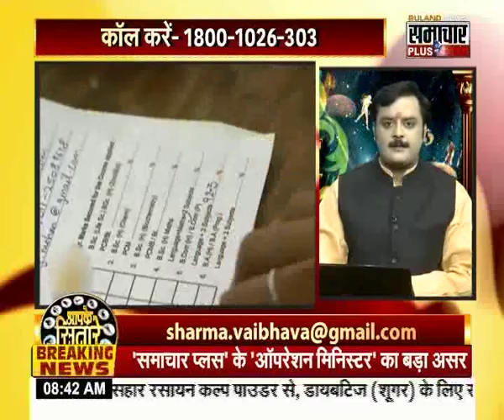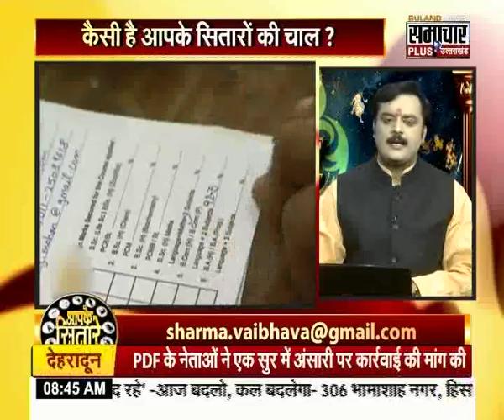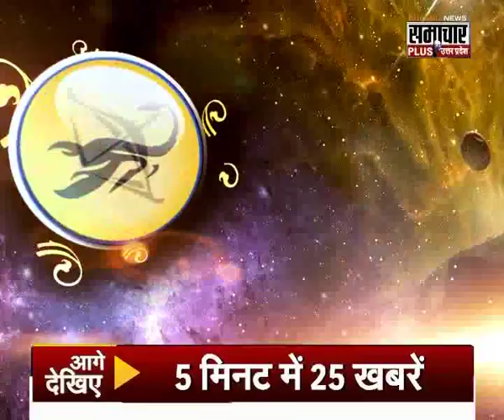Black Mustard, राई, Rai Dwara Daridrata, Dhan Ka Abhav Dur Karne Ke Shaktishali Upay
Black Mustard, राई, Rai Dwara Daridrata, Dhan Ka Abhav Dur Karne Ke Shaktishali Upay. राई से करें दरिद्रता निवारण के शक्तिशाली उपाय.